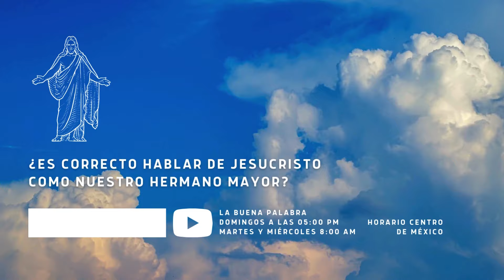El Origen del Hombre y la Teoría Evolucionista de los Líderes de la Iglesia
En este programa, Salvador Vázquez y Víctor Morales, efectuamos un análisis del mensaje que el elder  Gerrit W. Gong, dio en la Conferencia General de Octubre 2023.